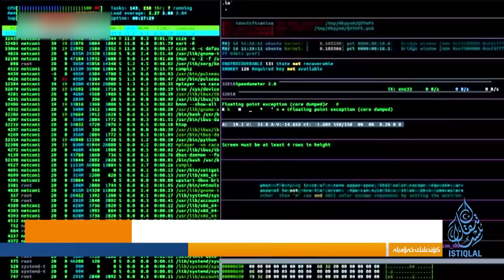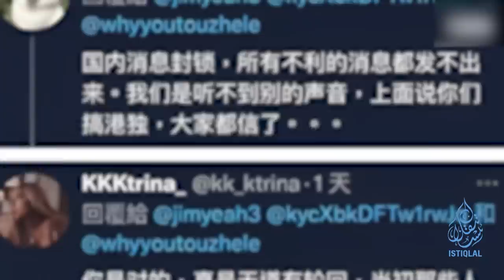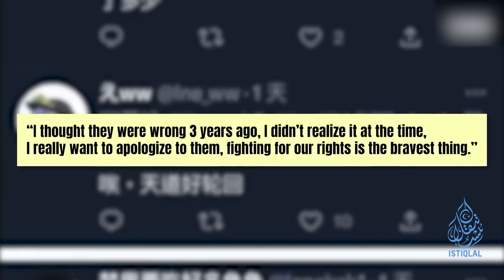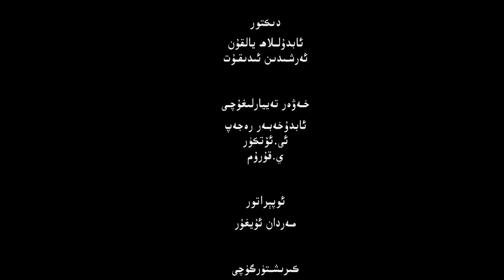ئىستىقلال كۈندىلىك خەۋەرلىرى |2022.12.2| خىتاي ئەنسىرىمەكتە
ISTIQLAL KÜNDILIK XEWERLIRI |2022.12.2| XITAY ENSIRIMEKTE